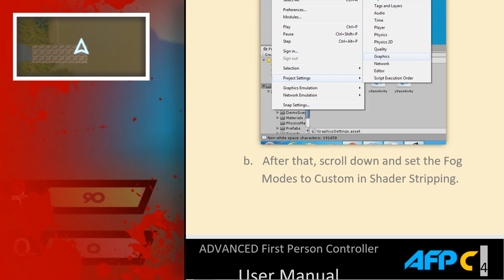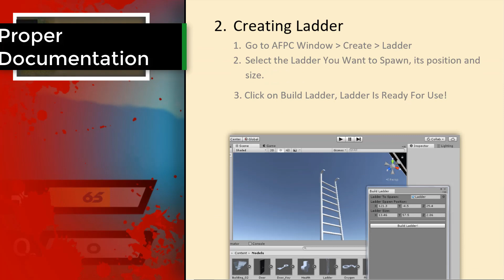Advanced First Person Controller - AFPC Unity v1.1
Hi There!
We have created An Advanced First Person Controller for Unity.
Supported Versions - Unity 5.6.1 or Higher(Unity 2017 or Unity 2018).

Features -

• Player Movement
• Two Types Of Player – Rigidbody Player and Spectator Style
   Player
• Climbing
• Crouching
• Prone
• Tilting
• Swimming
• Grabbing and Throwing Objects
• Fully Funtional UI with Pause Menu
• Custom Builders to get you quickly building things
• Pickup items
• Realistic Head Bobbing
• Full Mobile & WebGL Support
• Advanced Smooth Camera
• Spawn Manager
• Health Bar
• Stamina Bar
• Oxygen Bar
• Loading Bar
• Beautiful Custom Editor Scripts
• Full Documentation
• Surface Management – Different Footsteps Sounds on Different • • Surfaces
• Door Manager for Creating Doors & Door keys
• Different Footstep Sounds On Different Terrain Textures!

Asset Store Link Will Be Provided Shortly.

keywords -
unity asset store
asset store
first person controller unity
fps controller
AFPC
Advanced first person controller
unity 5.6
asset store
fps
unity fps